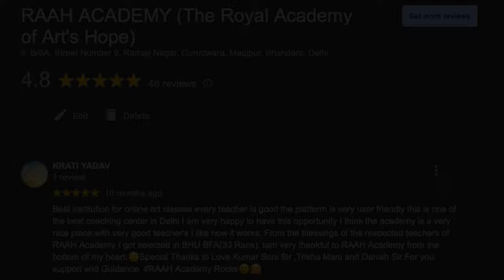Professional portrait fine art classes ( Join Raah Academy )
RAAH ACADEMEY
Regd. Government of NCT of Delhi

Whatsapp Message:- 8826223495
RAAH ACADEMY Registered with Government of N.C.T of Delhi which initiated in 2016 in India and We Offering Online/ Offline Diploma Certificate, Bachelor of Fine Art Training Certificate, Tuition Classes.
And Franchisee Opportunity who want build career in educational fields.

Raah Academy aims to provide premium quality learning with
highly Professional teachers.
Our main focus candidates should not face any problem in making a career in future.

Our Courses DIPLOMA CERTIFICATE COURSE AVAILABLE
Painting, Graphic Design, BFA Entrance, Teacher Training.
One Year Diploma Certificate Course + BFA Training / Teacher Training /Graphic Design, Six Month Diploma Certificate Course, Three Month Certificate, One Month Certificate, BFA Entrance Coaching with Certificate, BFA Workshop with Certificate, Tuition Classes, Skill Development Courses, Candidates Counselling and Franchise Opportunity.